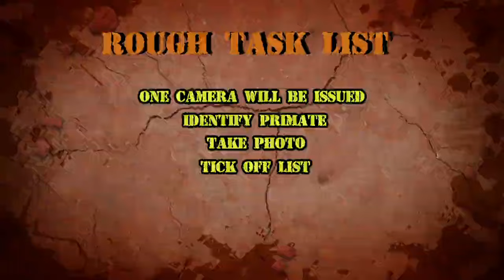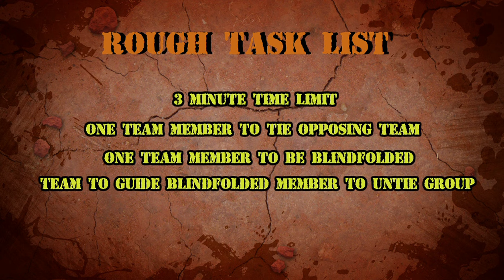Roughing It Out Episode 10 - Visiting Monkeyland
What is Roughing It Out?  Its an amazing Kids Show that aired on SABC2. The show aims to teach kids about current conservation issues affecting our planet and their future in an unconventional and enjoyable way. They give kids the opportunity to learn how to read a compass, start a fire, meet new people, see amazing creatures, visit spectacular places and be part of the roughest kids show on TV? Kids between the ages of 11 and 13 where the contestants for Roughing it Out.

The Show is hosted by the two dynamic young presenters, Chanel Hurlin and Vuyolwethu Dubese

“What is truly unique about Roughing it Out is that we’ve taken ordinary kids that other kids can relate to and we’ve shown them that conservation and the outdoors is not only within their reach but it is a huge amount of fun and they love it!” says series producer Nazrene Salie.

In this episode you see the Roughing It Out Kids visiting Monkeyland, a 12 hectare free roaming forest. The kids and our guides had an amazing time with the teams.  We wish they will come visit us again!